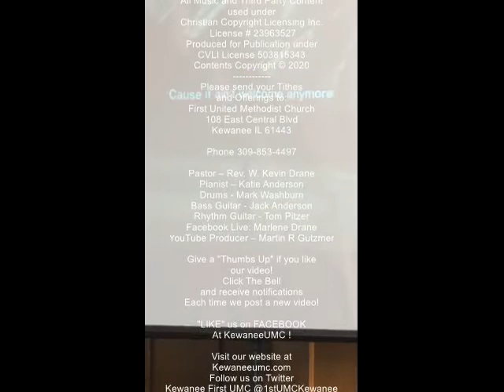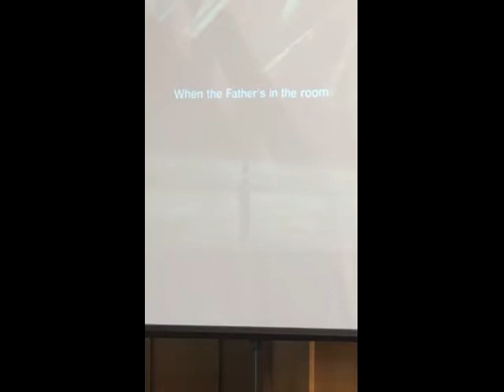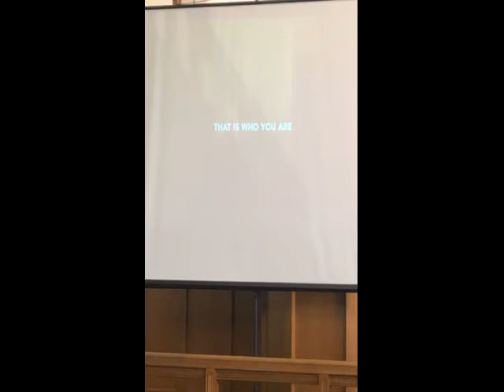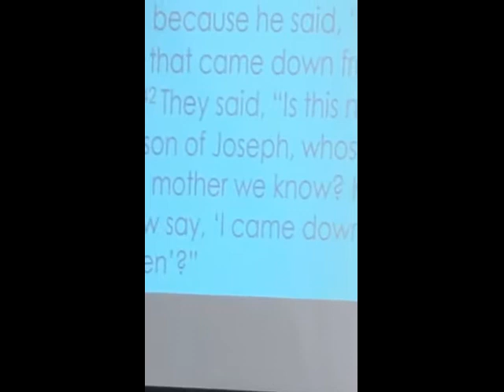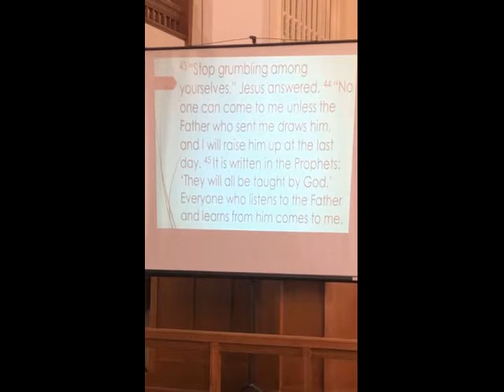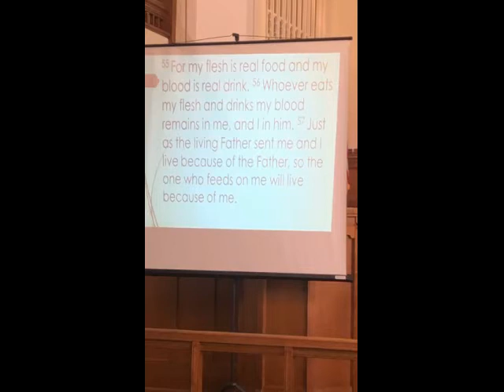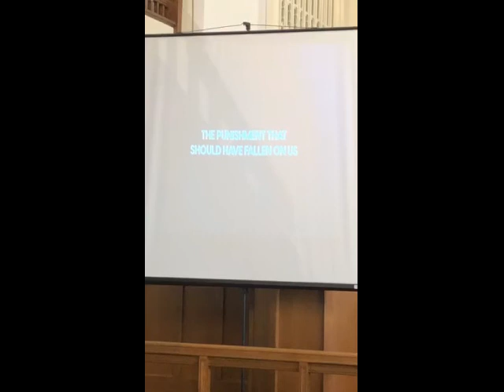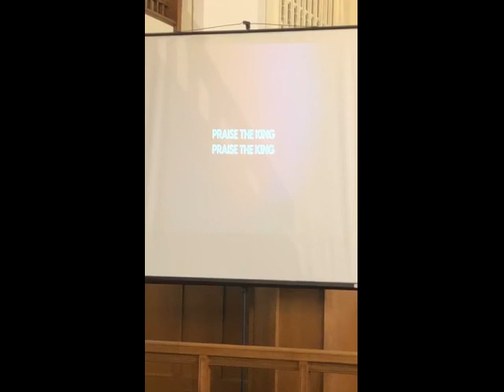The Awakening Worship September 20 2020